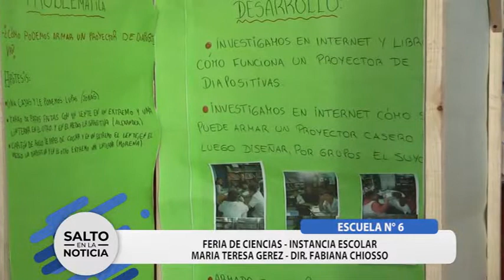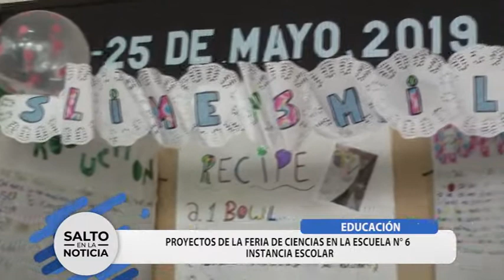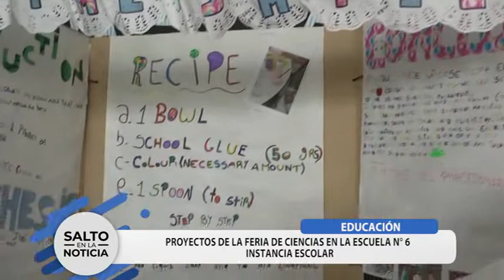Feria de Ciencias en la Esc. 6